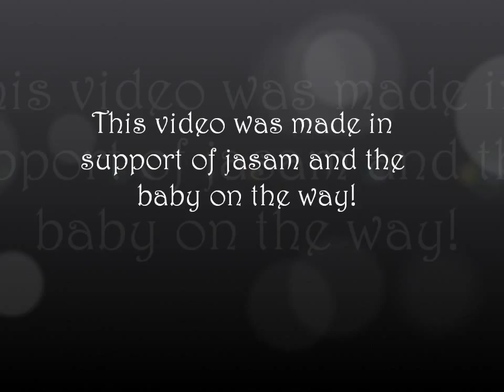Jasam baby... Feel So Close.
SUPPORT JASAM WATCH THIS VIDEO.. INCLUDES: Molly's wonderful lists, Dancing with the morgans, and some great words said between the two! NO CLIPS ARE MINE!